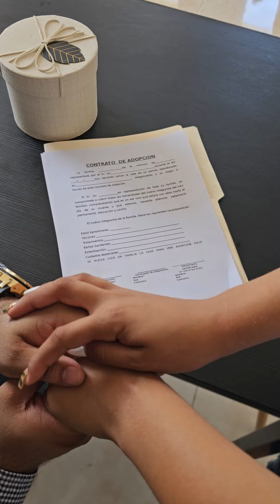Se obsesiono con un muñeco por esta triste razon